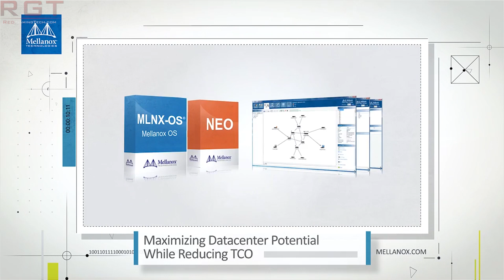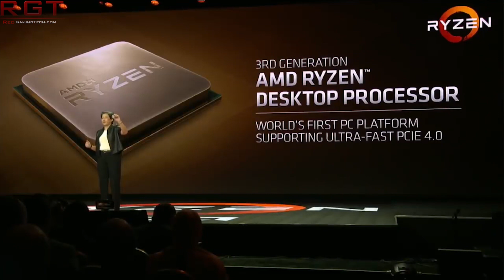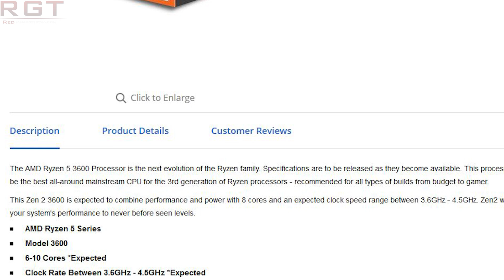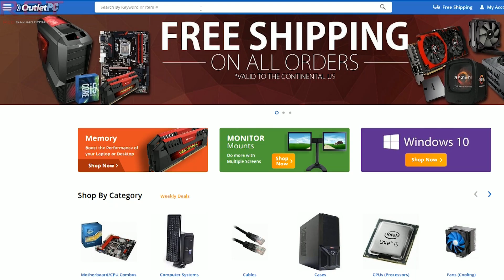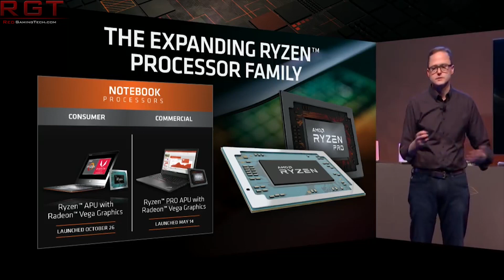Ryzen 3600 Listing Spotted As New BIOS Update Hints at Matisse ? | Consumer AR Headset “Years Away”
As we have yet more BIOS updates hinting at Ryzen Matisse support, a listing for the Ryzen 3600 processor has surfaced, with some specifications and a price. But how much of it is legit?

Microsoft have once again admitted that a consumer level augmented reality headset, such as the Hololens 2 is "years away", and given the price tag of their current AR offering, this is not surprising.

According to sources, Intel face a fierce competitor in their bid for company Mellanox... Nvidia.